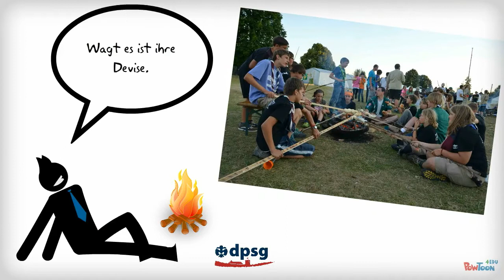Für jedes Alter: Die Pfadfinder der DPSG Rottenburg-Stuttgart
Die Pfadfinder der DPSG Rottenburg Stuttgart bieten für jedes Kindes- und Jugendalter ein angepasstes Pfadfinder-Programm. So sind die Kinder bei der DPSG auch pädagogisch gut aufgehoben.

Videoclip: Oliver Kalisch
Fotos: Michael Junk, Markus Tschakert, Anna Asteriadis, Tobias Becker

- Freie Verwendung für Mitglieder der DPSG Rottenburg-Stuttgart und des BDKJ Rottenburg-Stuttgart im Rahmen der Kinder und Jugendarbeit der DPSG. Weitere Verwendung bitte auf Anfrage.

DPSG Rottenburg-Stuttgart
Jugendhaus St. Antonius
Antoniusstr. 3
73249 Wernau